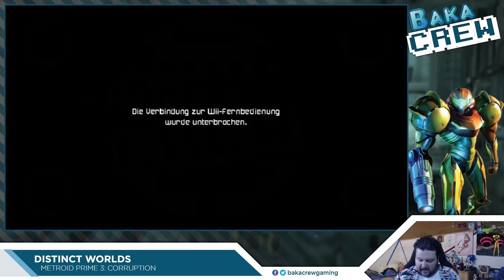[Distinct Worlds] Metroid Prime 3: Corruption #1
Bou spielt für euch Metroid Prime 3: Corruption.

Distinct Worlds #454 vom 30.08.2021